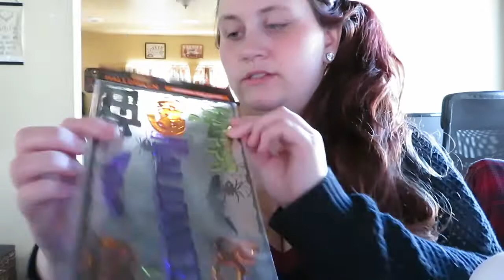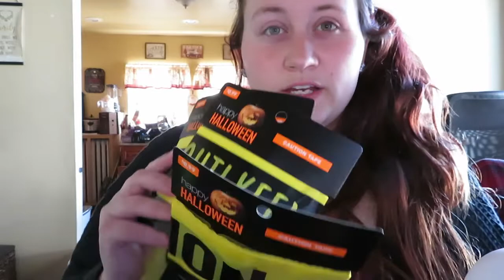Walgreens 90% off Halloween Clearance!